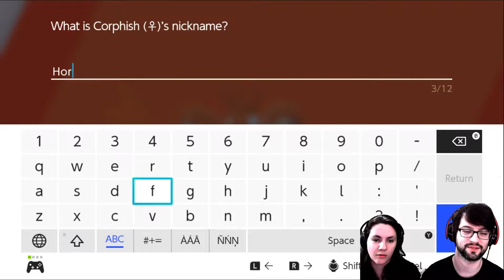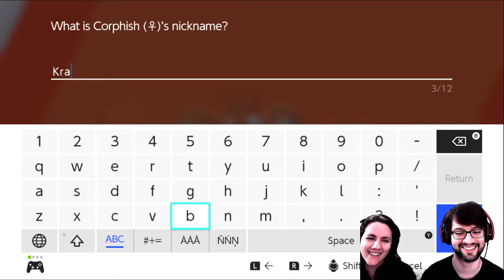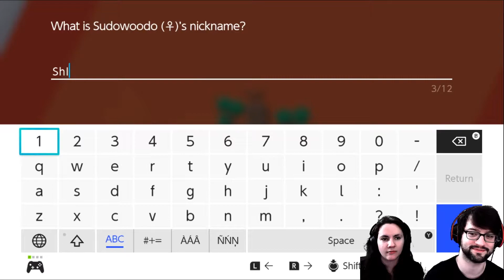7/10 Too much Shuckle | Pokemon: Shield #15